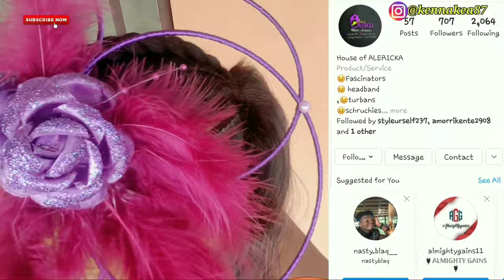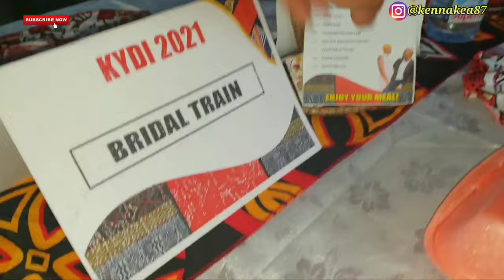Cameroonian Traditional Wedding 2021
Cameroonian Wedding 2021